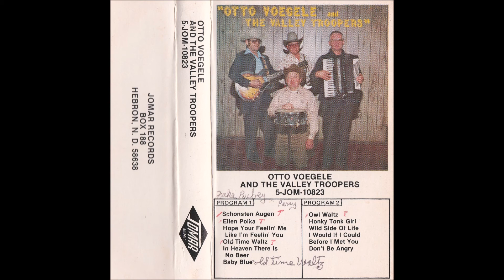Otto Voegele and the Valley Troopers - I Would if I Could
I Would if I Could - Otto Voegele and the Valley Troopers

Jomar Records, Hebron, ND

cassette to 320kbps mp3 transfer